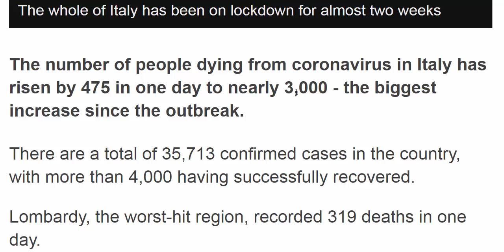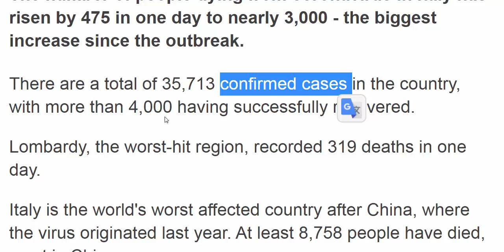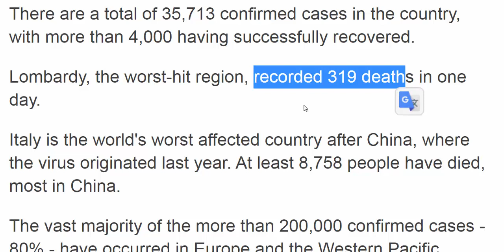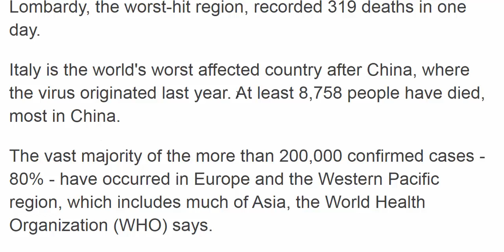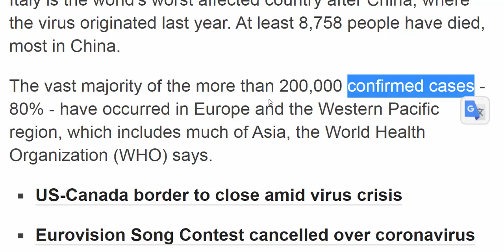اخبار اليوم ازدياد في اعداد المصابين بكورونا كوفيد 19 في ايطاليا